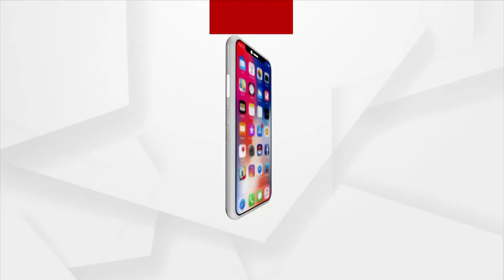ଦୀପାବଳିରେ କେମିତି ହେବ ଭାଗ୍ୟ ଉଦୟ